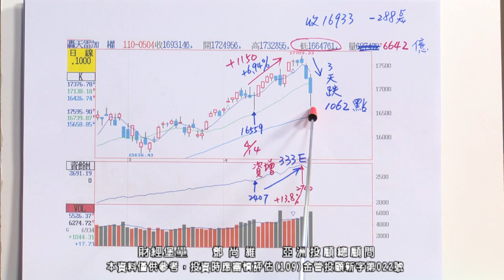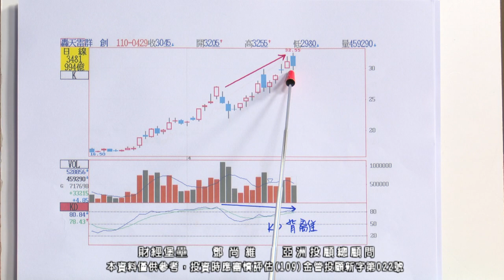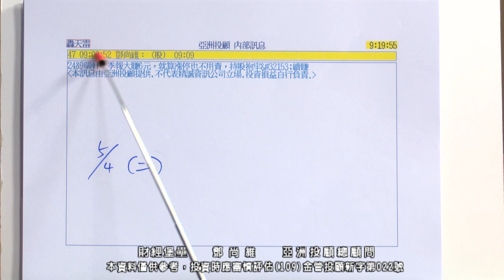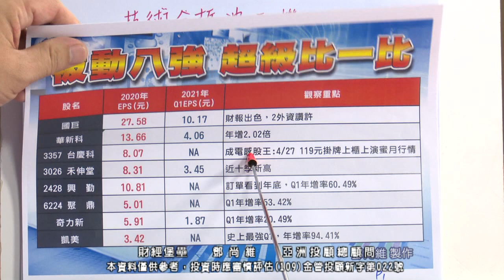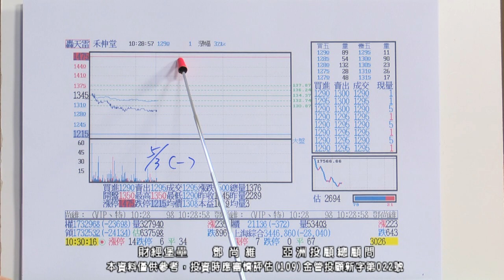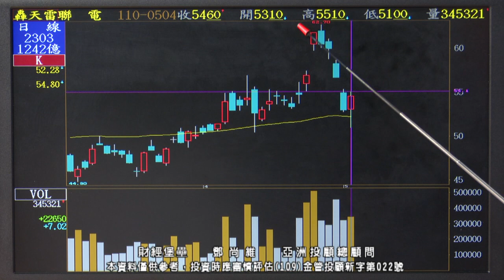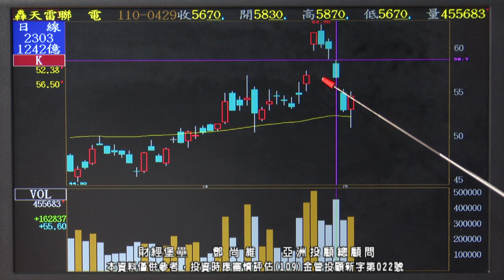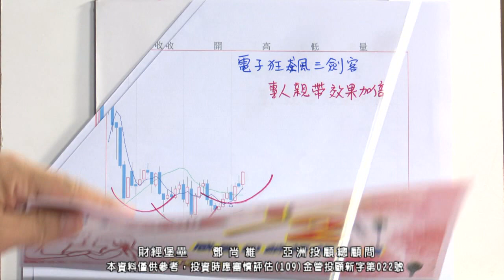20210504 2130 鄧尚維 財經堡壘